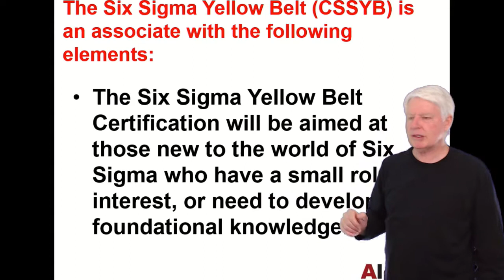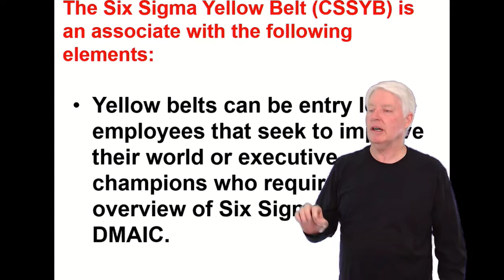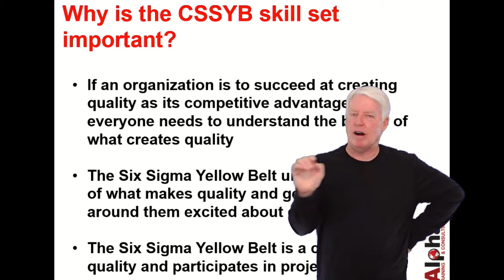What is a Six Sigma Yellow Belt?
This video defines what a Six Yellow Belt practitioner is and why they are important.
Why is a Six Sigma Yellow Belt important?